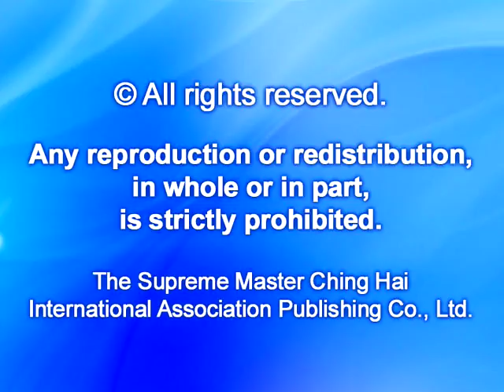513 Thuật Hoá Trang Cao Đẳng Nhất - Thanh Hải Vô Thượng Sư Thuyết giảng tại Tây Hồ, Formosa